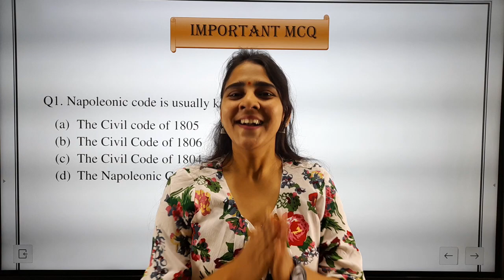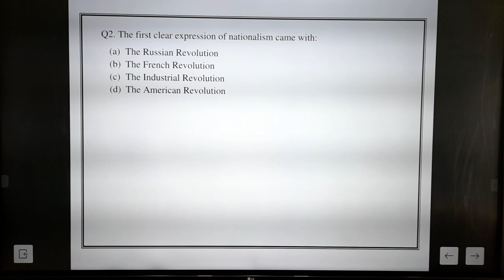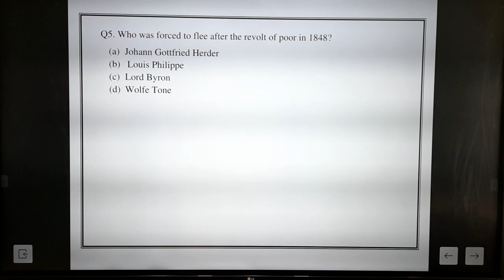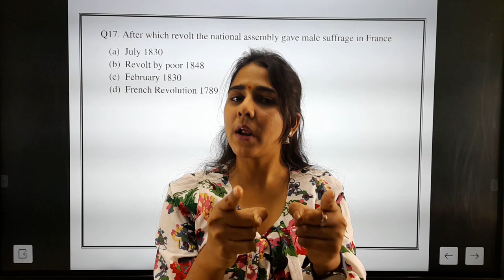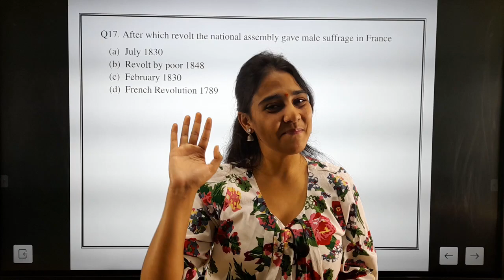Class 10 History Important Questions| The Rise of Nationalism in Europe MCQ| R B Classes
Answers:
Q1. c , Q2. b, Q3. a, Q4. d, Q5. b, Q6. c, Q7.Picture Qs 1. c, 2.c, 3.d, 4.c, 5.c
Q8. a, Q9. d, Q10. b, Q11.d, Q12. d, Q13. c, Q14. b, Q15. b, Q16. b, Q17. B